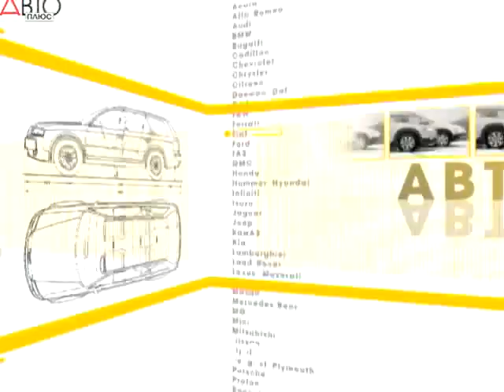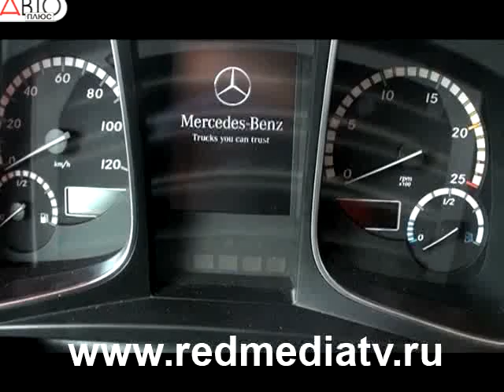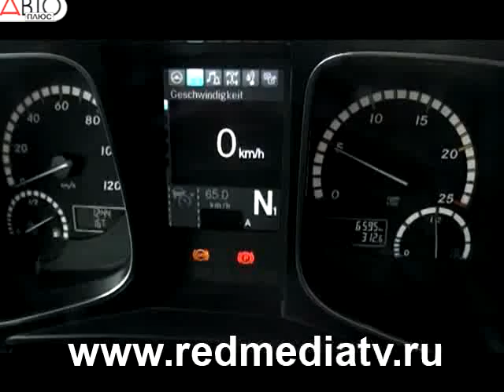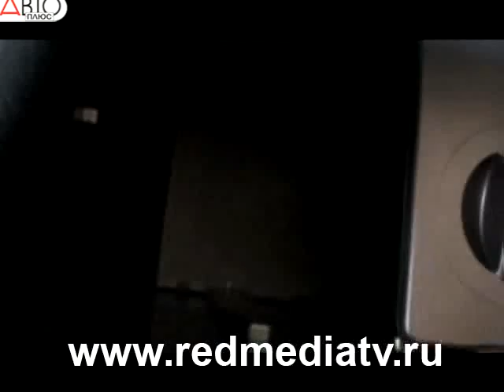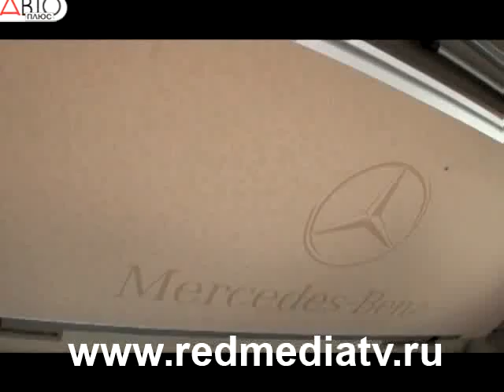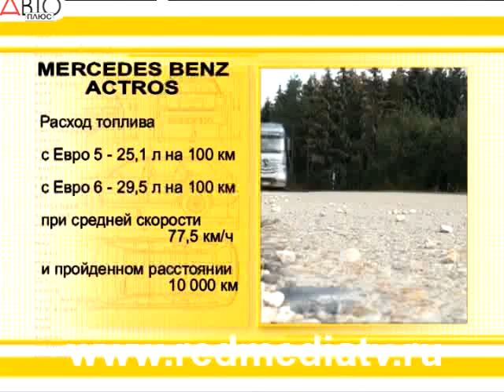Грузовик Mercedes-Benz Actros 4-ое поколение